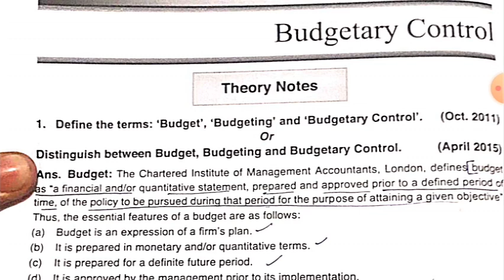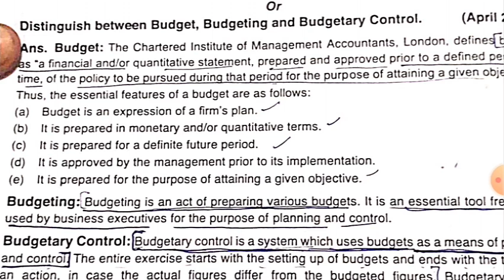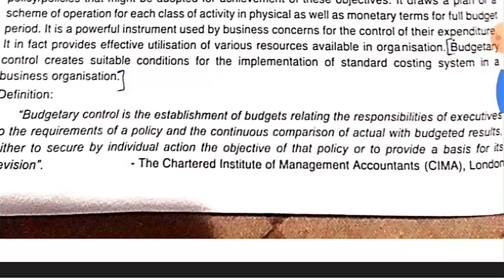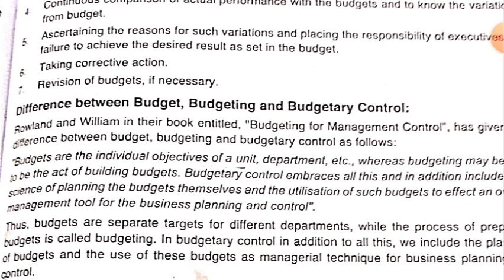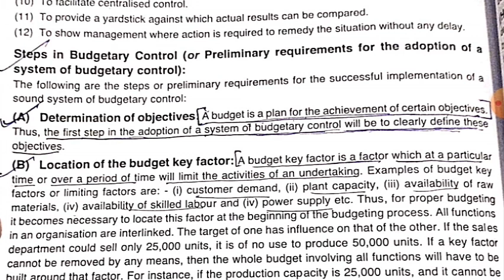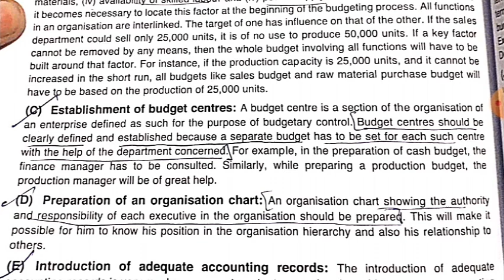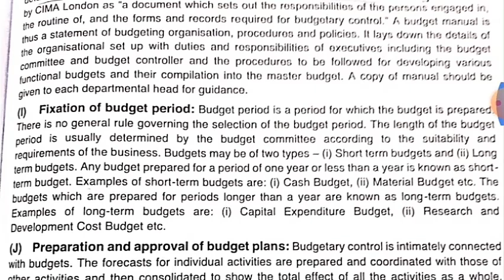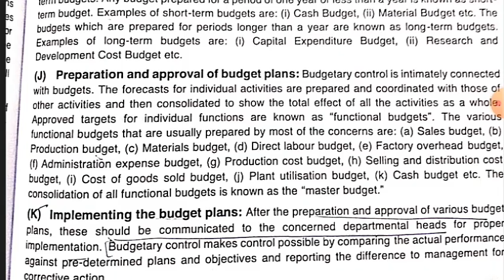Budgetary Control Steps of budgetary control Bcom 4th semester full explanation in Hindi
Budgetary Control Steps of budgetary control Bcom 4th semester full explanation in Hindi by Simplifiedstudyofficial

Pre requisites for adoption of budgetary control
steps of budgetary control full explanation in Hindi Bcom 4th semester